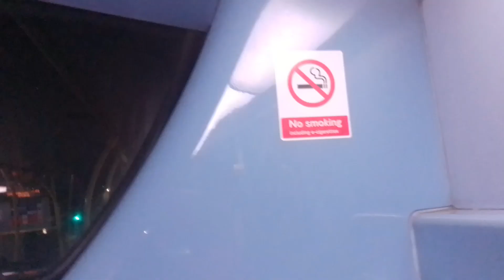Tree Guard Broke | GAL E274 On Bus Route 178 (3)